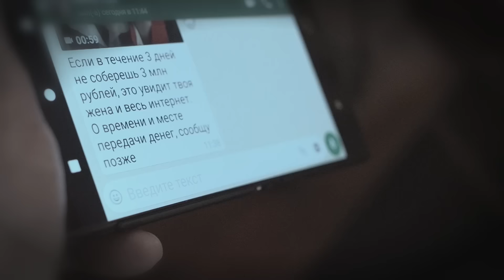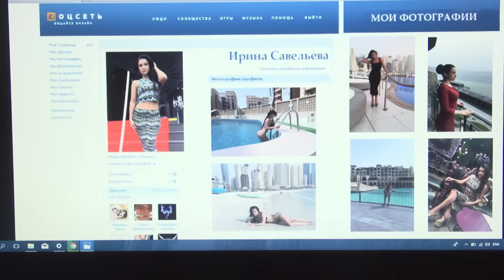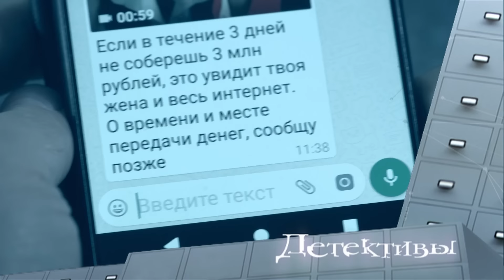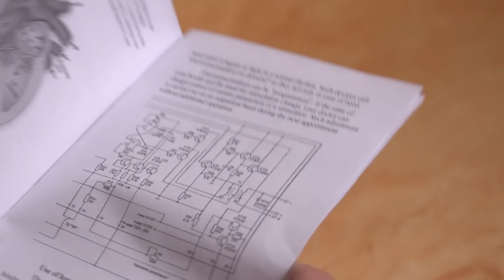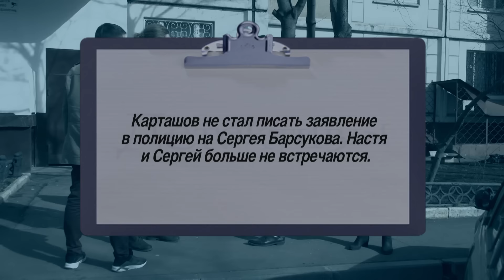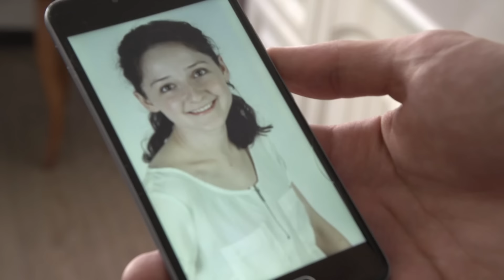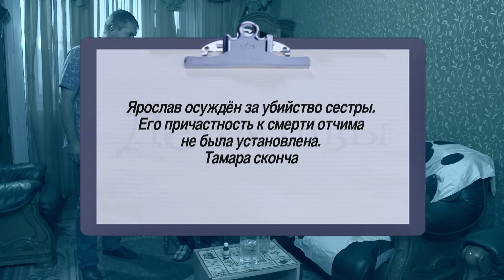Детективы: Ловушка онлайн, Окно во двор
00:00 Ловушка онлайн
В детективное агентство обратился ректор архитектурно-строительного ВУЗа Карташов Борис Семенович с просьбой найти шантажиста. Карташова загадочным образом засняли с любовницей во время плотских утех у него в кабинете и требуют 3 миллиона рублей, иначе видео отошлют жене и выложат в интернете. А на носу выборы ректора. Карташов подозревает свою любовницу, но совершенно непонятно, как это видео сделано. Никаких записывающих устройств не обнаружено. Восстановив события того вечера, шеф понимает, видео было сделано удаленно, через рабочий ноутбук самого Карташова, и работал, скорее всего, хакер-профессионал. Детективы выходят на Илью Шанаурина, бывшего мужа любовницы Карташова, который является классным программистом, и подозревают, что парочка действовала в сговоре. Однако вскоре помощник выясняет, что в процессе переписки Шанаурина с неким Тротом, компьютер Шанаурина был заражен вирусом. Возможно, именно через Трота и подставили Шанаурина с любовницей. Но пока непонятно, кто такой Трот - еще один подставной компьютер или собственно хакер, который это все и организовал. Карташов в отчаянии, но собрать такую крупную для него сумму практически нереально. И тогда Карташов решает отказаться от поисков шантажиста и рассказывает все жене. Тогда на телефон жены приходит сообщение с угрозой жизни самому Карташову, если они не соберут уже 4 миллиона рублей. Практически одновременно с этим Карташова чуть не сбивает машина. Шеф считает, что нужно серьезно отнестись к этим угрозам. Однако предполагает, что опасность может прийти с другой стороны – через кардиостимулятор Карташова. В соответствии с этим шеф готовит ловушку для шантажиста в квартире Карташова. И оказывается, что неуловимым хакером является Сергей Барсуков - бой-френд Насти, дочери Карташова. Когда-то, как считает Барсуков, Карташов в ДТП убил его отца, Сергей решил отомстить Карташову. Он и подумать не мог, что за рулем машины сидела 15-летняя Настя! Она без спроса взяла машину отца, чтобы покататься на даче. Машина покатилась с пригорка, Настя не справилась с управлением, машина упала в реку, утащив за собой рыбака – отца Сергея.

31:54 Окно во двор
К детективам обращается Людмила Семина. Ее сына Михаила подозревают в убийстве Светланы Ильиной, с которой у него были сложные отношения. Светлана разбилась насмерть, выпав из окна своей квартиры на девятом этаже. Следствие поначалу полагало, что имел место несчастный случай, но брат Светланы Ярослав настоял на пересмотре версии. Записи с камеры видеонаблюдения и показания консьержки в подъезде позволили установить, что незадолго до трагедии Михаил заходил к Светлане и между ними произошла крупная ссора на почве ревности. Михаил утверждает, что не трогал Светлану и когда уходил от нее, она была жива и невредима. Людмила просит детективов помочь сыну оправдаться.Детективы предполагают, что убийство мог совершить Виталий Мещеряков, сосед и бывший парень Светланы. Он всеми силами пытался вернуть ее, но она предпочла Михаила. Однако у Виталия алиби – он в то утро помогал соседу с ремонтом квартиры. детективы ищут другие версии и обращают внимание на бывшую девушку Михаила Марину Колотову. За четверть часа до гибели Светланы она тоже входила в подъезд дома, где и случилась трагедия. Марина утверждает, что заходила не к Светлане, а к ее матери Тамаре – попросить, чтобы та подействовала на дочь и убедила ее отказаться от связи с Михаилом. Но Тамара утверждает, что Марины у нее не было.Это несоответствие кажется шефу подозрительным и позволяет выйти на правильный след. Тамара своей ложью пыталась спасти Ярослава, который и совершил убийство. Отец Светланы и отчим Ярослава Федор Ильин, умерший два месяца назад, завещал всю свою долю имущества дочери. Ярослав, давно мечтавший о финансовой самостоятельности, уговаривал Светлану поделиться деньгами, но получил категорический отказ. Это озлобило его. Он видел, как Михаил после ссоры вышел от Светланы. Ярослав вошел к ней и столкнул ее с подоконника, надеясь переложить вину за преступление на Михаила.